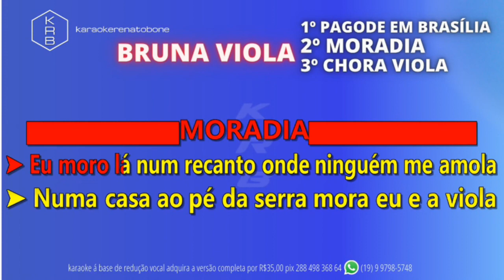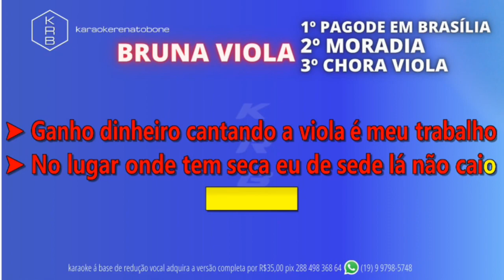PagodeEmBrasília Moradia ChoraViola BRUNA VIOLA PLAYBACK DEMONSTRAÇÃO